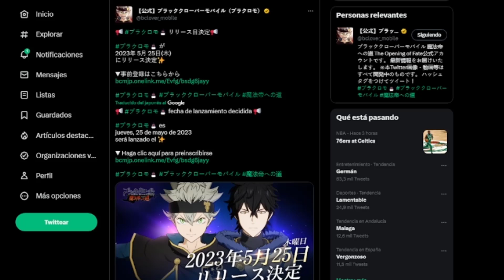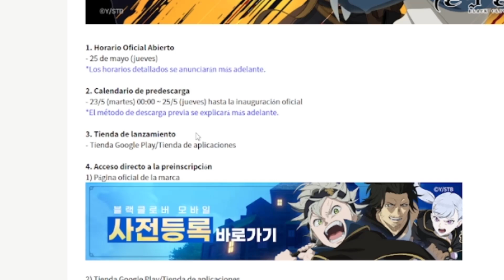✅¡Es OFICIAL sale el 25 de MAYO!✅ | Black Clover Mobile Español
🌐➡ REDES

0:00 Intro
0:13 Explicación
0:20 Salida del Juego JP/KR
0:30 Tweets
0:54 Predescarga
1:25 Final